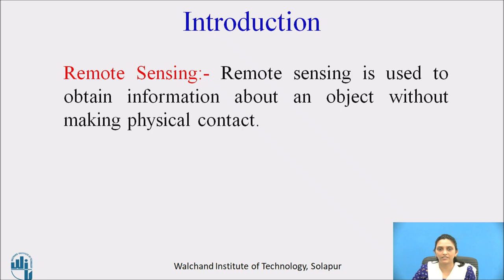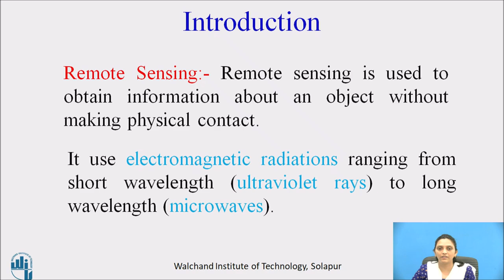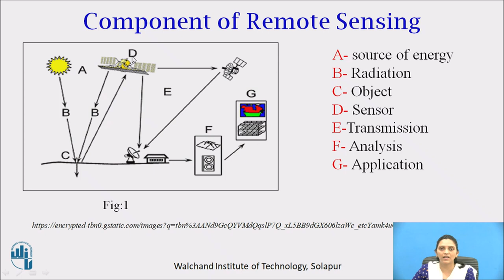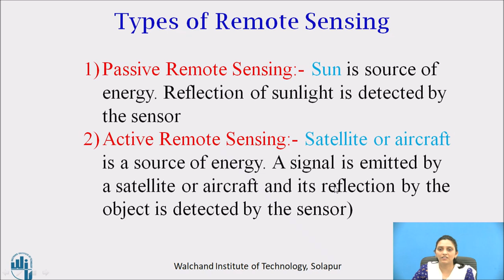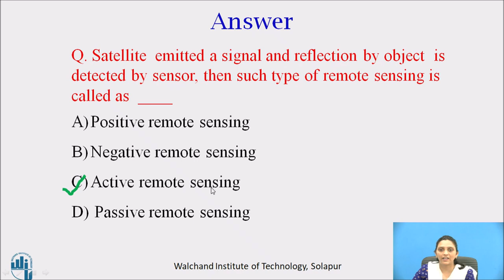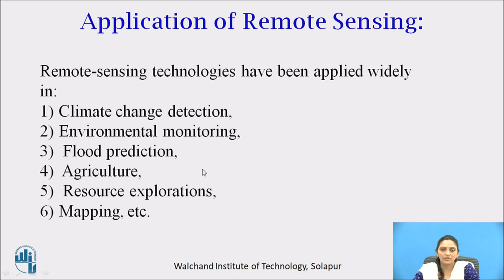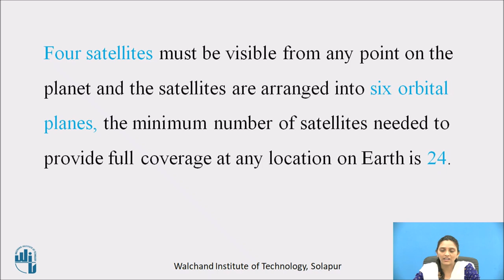Remote sensing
Ms. S G Ghadge
Assistant Professor